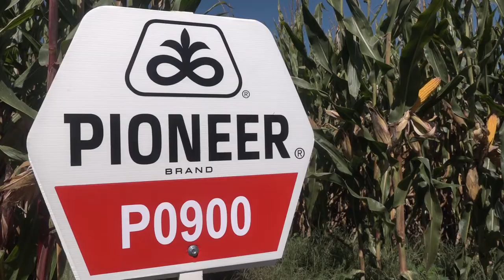ODRŽANI DANI POLJA KUKURUZA 14092022